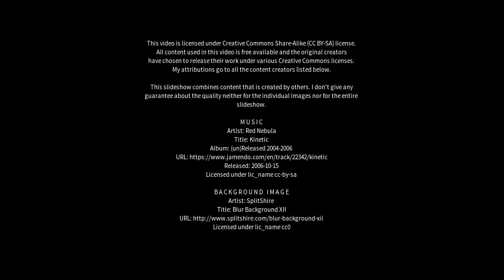Best places to visit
Best places to visit - Aversa (Italy) Best places to visit - Slideshows from all over the world - City trips, nature pictures, etc.